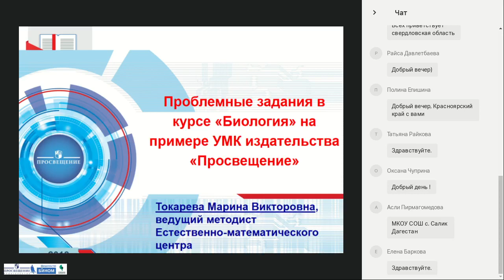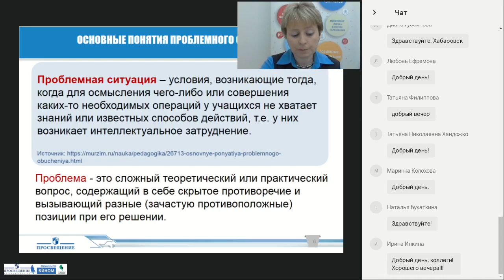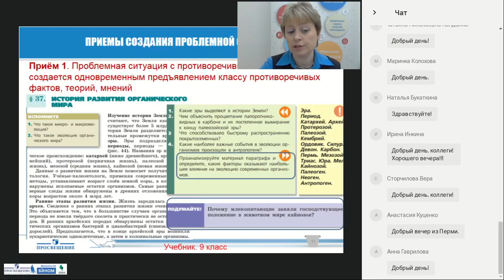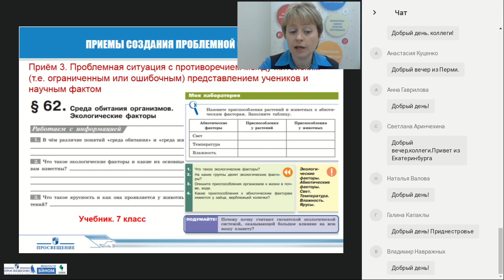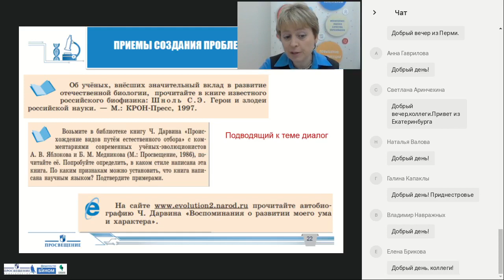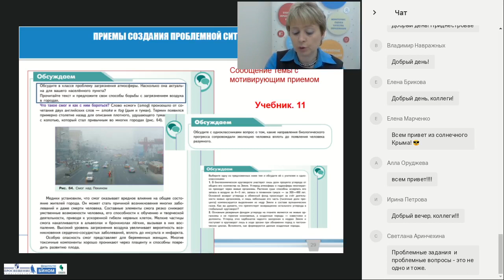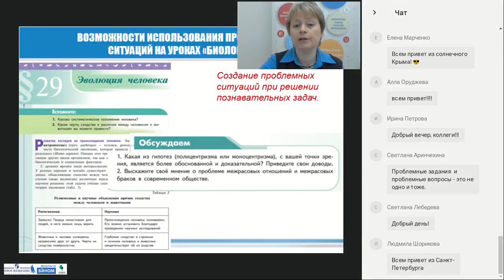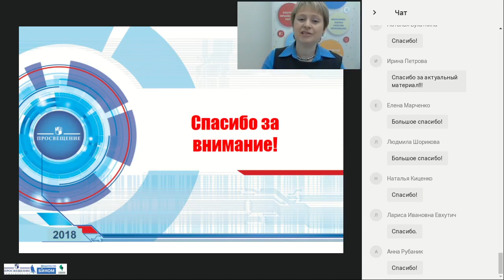Проблемные задания в курсе «Биология» на примере УМК «Линия жизни»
Тема: Проблемные задания в курсе «Биология» на примере УМК «Линия жизни»
Лектор: Токарева Марина Викторовна, ведущий методист редакции биологии и естествознания Центра естественно-математического образования издательства «Просвещение»